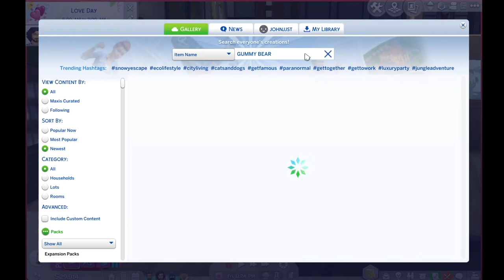Sims 4 DEATH Challenge #1: Death by Hysteria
RIP Wade from Snowy Escape. This was WAY much harder than I thought it would be. Who would have thought it would be this hard to kill your sim through Hysteria (the superlative of the Playful emotion).

Episode two of the aspiration challenge is coming very soon... which death/aspiration would you like to see next?

I promise future videos will have SOUND and FULL SCREEN - I have figured out OBS at last (grr!)

If you're in music and jams - I have a brand new EP out called 'John Joseph', I worked really hard on it, so please check it out what's your favourite track from the EP?

I also film wedding videos, based in Manchester, take a second to check out my

My channel is a random mixture of random things. Health Anxiety, Sims, Random things in my life. I have no idea what I'm doing but I hope you get some pleasure from it!

John X